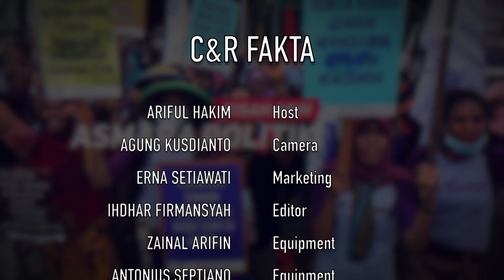Tiips Memilih Sepatu Olahraga yang Tepat | C&R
Tiips Memilih Sepatu Olahraga yang Tepat

C&R - Hari olahraga yang jatuh tanggal 9 September tahun ini, ditandai dengan melandainya kasus Covid-19. Hal ini memicu masyarakat untuk kembali turun berolahraga, setelah selama dua tahun menjaga jarak dan mobilitas.

Salah satu olahraga yang kembali marak adalah lari. Semua tak lepas dari masyarakat, yang banyak menggemari olahraga ini. Olahraga lari kini sudah jadi gaya hidup masyarakat perkotaan sehingga dibutuhkan dukungan alat yang mumpuni, terutama sepatu. Sebab sepatu adalah elemen utama di olahraga tersebut.

Dengan memakai sepatu yang layak, maka para pelari bisa beraktivitas dengan nyaman sekaligus terhindar dari cedera. Bagaimana sebetulnya mencari sepatu yang tepat,agar kita bisa nyaman beraktivitas? Berikut tip tipsnya:

Pertama, Kenali Karakter Trek kita dalam Berlari.
Hal ini penting untuk bisa memilih sepatu yang tepat. Jika Anda senang berlari di jalanan aspal, gunakan sepatu yang ringan dan bersol tipis. Namun, jika trek lari berbukit dan menanjak pakailah sepatu yang punya sol empuk dan daya cengkeram baik.

Kedua, Perhatikan Jarak Lari
Sepatu lari dikategorikan menjadi 2 kelas, yakni lari jarak jauh dan jogging. Maka sangat perlu mengetahui rentang jarak lari kita.

Ketiga, Pertimbangkan berat badan kita
Berat badan yang kita miliki nyatanya juga salah satu parameter penting dalam memilih sepatu.. Jika berat badan Anda rendah, Anda akan tetap nyaman menggunakan sepatu dengan sol atau telapak yang tipis–ia juga akan lebih tahan lama atau awet. Sebaliknya jika berat badan anda relatif besar, pakailah sepatu yang bersol tebal dan empuk.

Keempat, Cek keempukan bantalan
Saat berolahraga lari, Anda tentu juga ingin merasakan kenyamanan, bukan? Oleh karena itu, tips memilih sepatu lari selanjutnya adalah cek keempukan dari bantalan sepatu. Bantalan sepatu adalah alas yang membatasi telapak kaki dengan sol sepatu. Setiap sepatu bisa memiliki ketebalan bantalan yang berbeda. Anda bisa menekan-nekan bantalan itu dengan jari untuk mengecek keempukannya. Selain itu tentu saja juga mencoba sepatu tersebut ke kaki Anda.

Kelima, Cek juga kelenturan sol sepatu
Tidak hanya bantalan, kita juga perlu mengecek kelenturan dari sol sepatu. Cara mengecek ini cukup mudah, Anda cukup menekuk sepatu tersebut secukupnya.

Keenam, Pastikan ada ruang di ujung sepatu
Masih soal ukuran, saat mencoba dan memilih sepatu, sangat dianjurkan untuk memilih sepatu dengan ukuran yang masih menyisakan ruangan di ujung kaki Anda. Caranya cukup gampang, pilihlah sepatu yang memberikan ruang antara jari terpanjang dengan ujung sepatu.

Ketujuh, Belilah sepatu pada sore atau malam hari
Jika memungkinkan, Anda bisa membeli sepatu pada sore atau malam hari. Konon di saat sore dan setelahnya kaki akan sedikit melebar karena sudah beraktivitas seharian.

Terakhir, Belilah Sepatu ditoko yang memang khusus menjual sepatu dan peralatan olahraga.
Biasanya toko yang menjual sepatu dan peralatan olahraga ini memiliki staf yang sudah terlatih dan bisa membantu kita memilih sepatu yang sesuai dengan kebutuhan olahraga.

Pilihan sepatu olahraga lari kini lebih beragam. Kita bisa mendapatkannya sesuai dengan kemampuan keuangan kita. Apakah anda sudah siap menerapkan gaya hidup sehat? Semoga tips diatas bisa membantu. Salam olahraga.